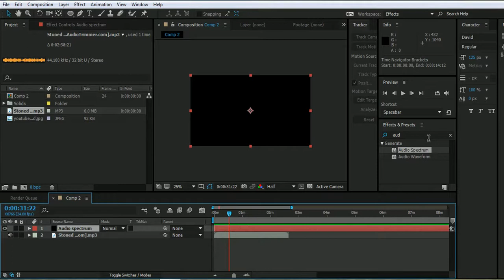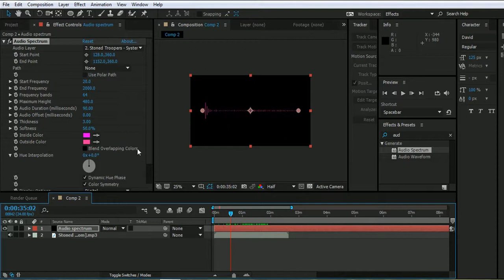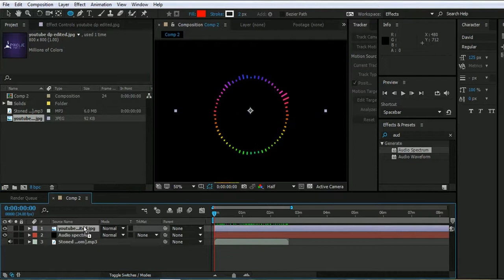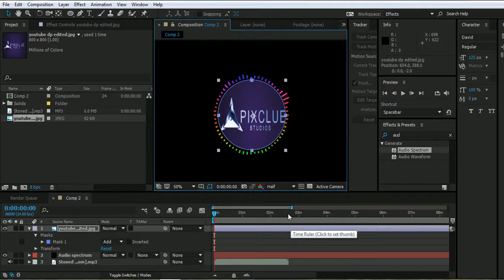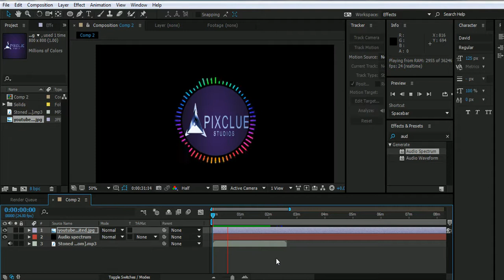How to Create Audio Spectrum - Adobe After Effects Tutorial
This tutorial shows How to Create Audio Spectrum in Adobe After Effects.

After learning You can play with the settings and make cool Audio spectrum effects.